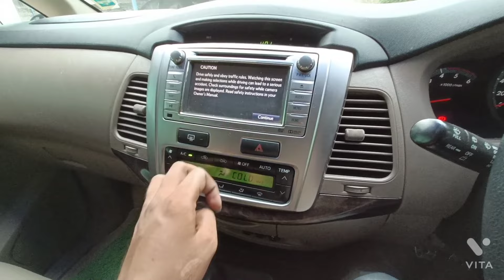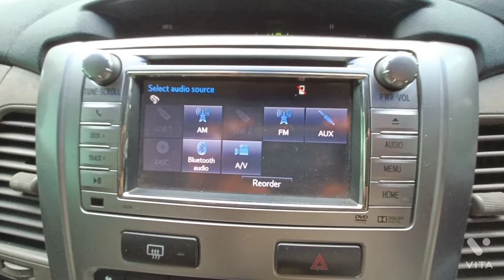Toyota Innova 2.5 Z Model Used Cars Review and Sale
Toyota Innova 2.5 Z Diesel,
2015 Model,
Second Owner,
91000km,
Fully loaded vehicle,
Manual Transmission,